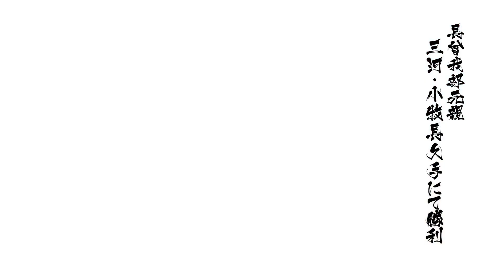戦国BASARA4 皇 長曾我部元親 三河小牧長久手 天